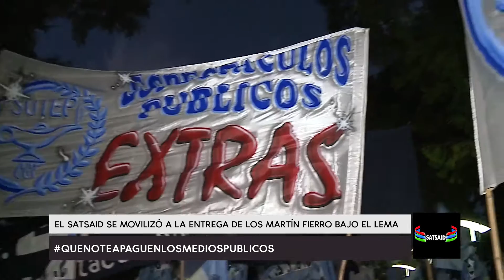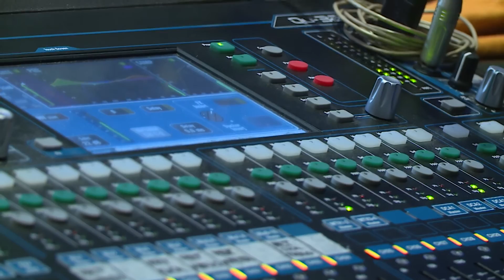Imagen de trabajo, emisión del 10 de junio, 2018 - Parte 3